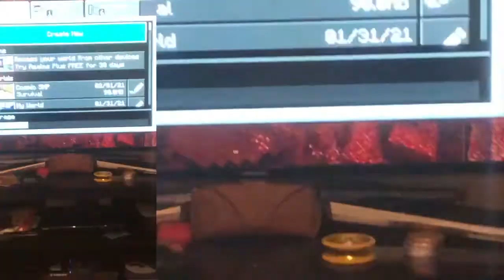How to properly eat cheese bogre part 3